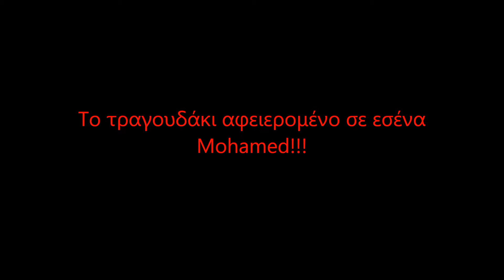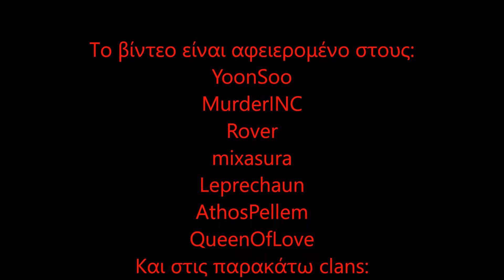Reventon Mt2 Acapulco (Uncanniness) Vs LinkingFapas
3-1 και μην σε δω να ξανά μιλήσεις ποτέ σου...
Τα περαστηκά μας !!